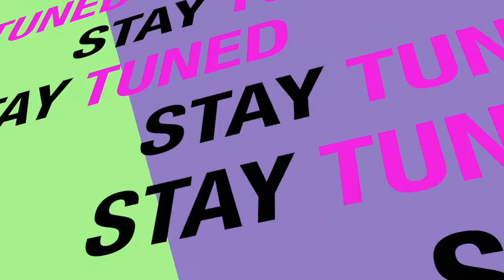🌈🌈ROMA PRIDE 10 GIUGNO 2017🌈🌈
Ebbene sì, IO C'ERO e lo dico con orgoglio!
Chiedo scusa per le poche foto e riprese, ma non le ho fatte io.